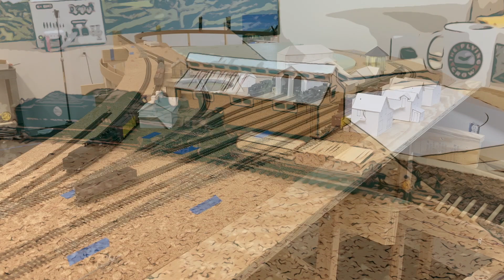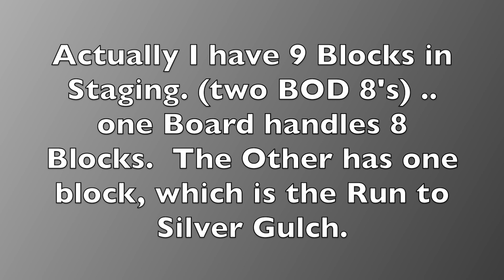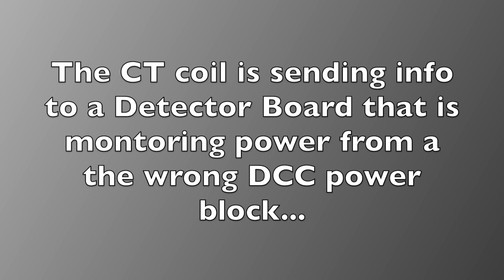Model Railroad Update 82 (Odds-n-Ends &Turnout Talk)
Cleaned up some wiring and have done a lot of tweaking on turnouts.